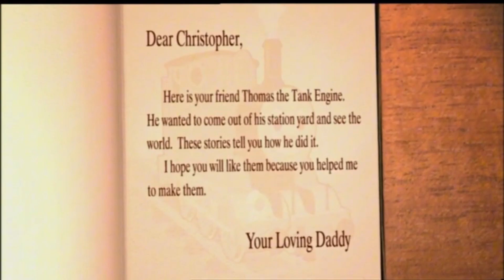James And The Coaches (Sodor Online Remake)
bitch shit fuck (see how many original characters you can find from my series comment their names and where you saw them)